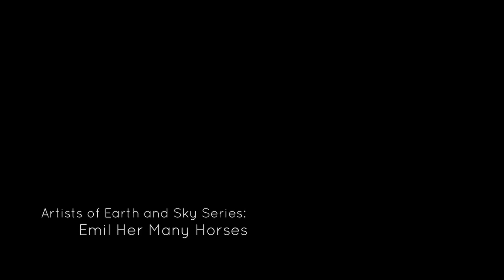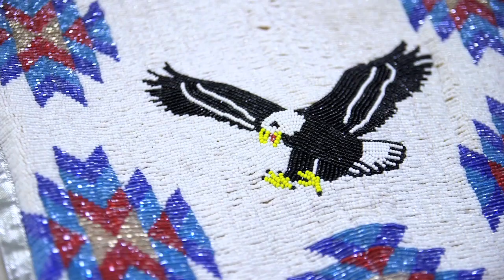Emil Her Many Horses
Emil Her Many Horses is recognized as an accomplished artist in contemporary beadwork and contemporary dolls who specializes in Northern and Southern Plains culture. Emil was born and raised on the Rosebud Sioux Indian Reservation in South Dakota. He is an Associate Curator at the Smithsonian’s National Museum of the American Indian (NMAI) in Washington, DC.